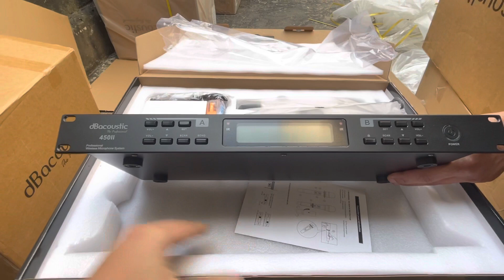Micro Tiếng hay và Nịnh giọng .Micro DB 450ll bản 2023 chất lượng giá tốt LH:0919182233